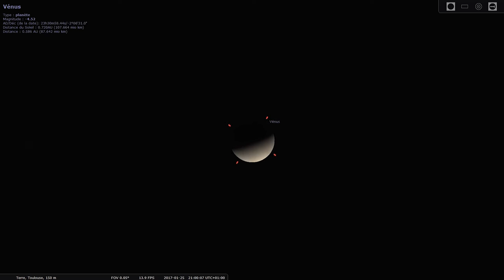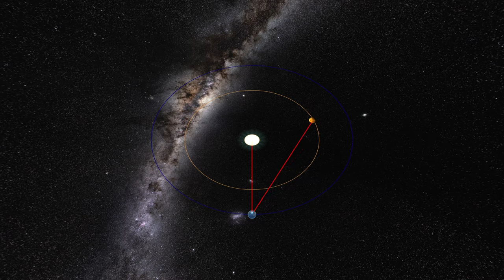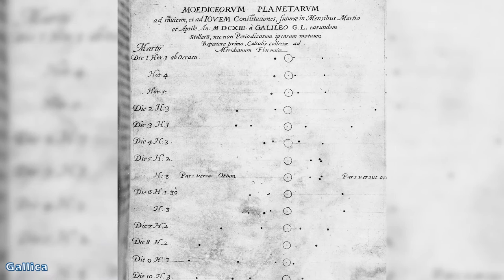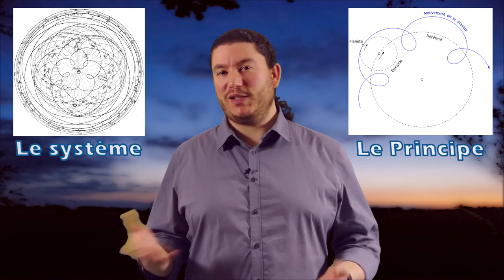Étoiles errantes - En Attendant la nuit #4